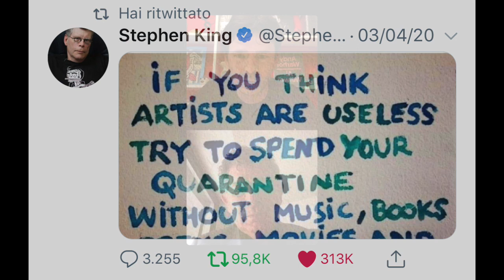#2 Massimo Scattolin [INCONTRIAMOCI DA ANDREA Spazio Culturale Online]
In collaborazione con Centro Culturale Musikrooms @AndreavettorettiIt ha incontrato Massimo Scattolin, chitarrista e compositore.

Andrea Vettoretti Chitarra - Max Trabucco Percussioni